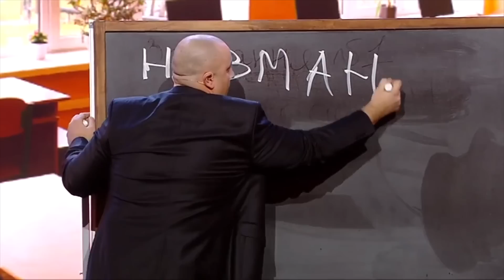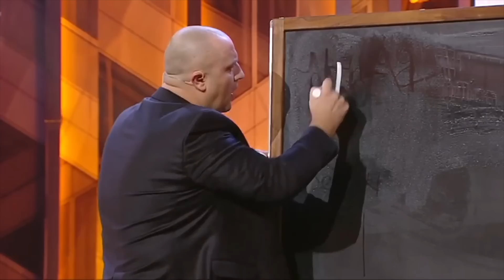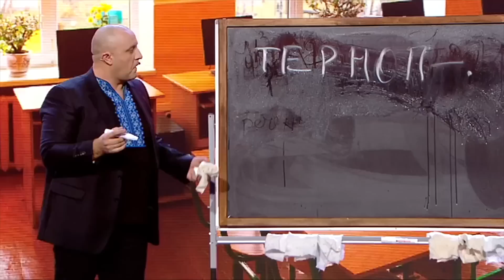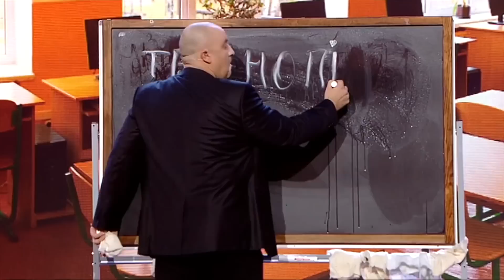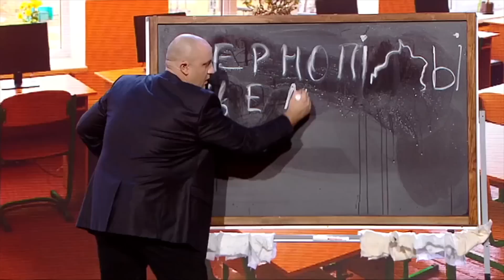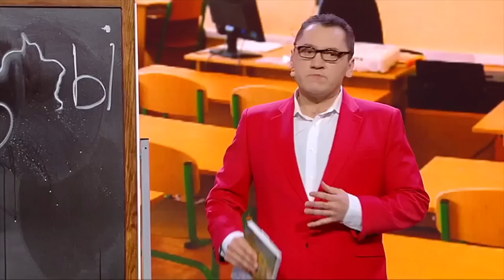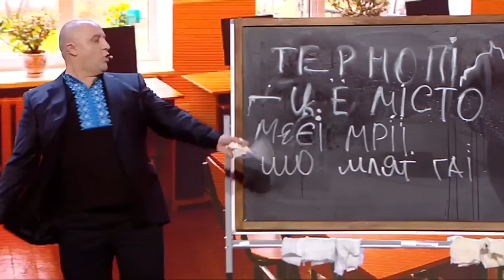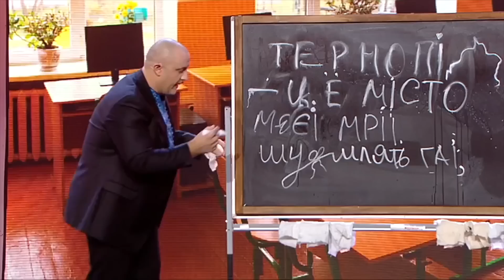Международный день родного языка - как прошел онлайн диктант для чиновника? | Приколы